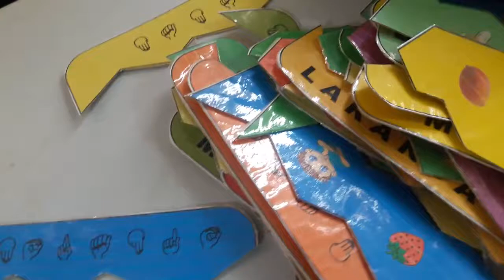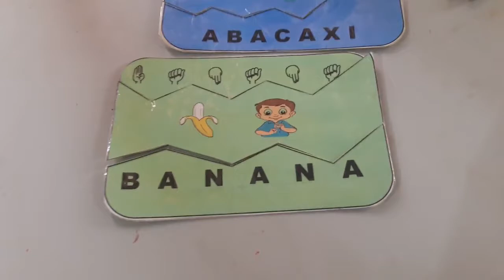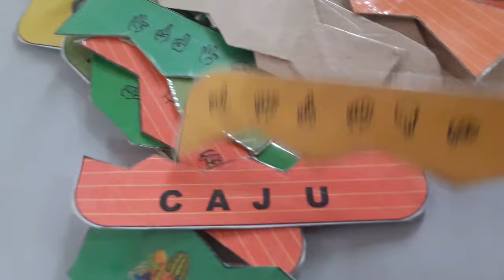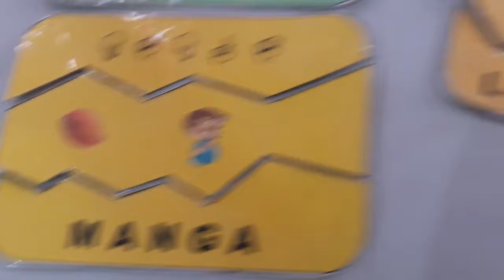Quebra cabeça das frutas em Libras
JOGUINHO PARA MONTAR LIBRAS E PORTUGUÊS